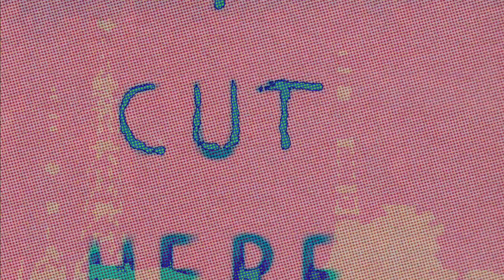Fu_k The Zeitgeist - Audible Echo Hums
New track from the "japanese samples from the 70's and 80's" series.
As with the previous tracks, I mixed this on Ableton, made 4 cassette stems (samples, drums, synths and guitar) and then mixed it again on Pro Tools.

FTZ: Drum programming, Synthesizers, Guitar, Sampling
Brenno Di Napoli: Bass
Carlos Ferreira: Guitars

Produced and mixed by Fu_k the Zeitgeist